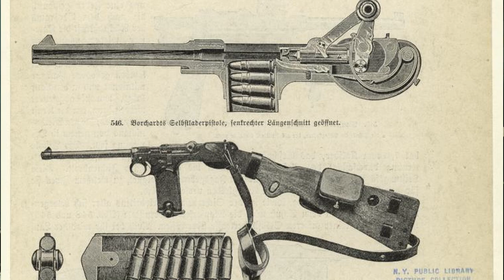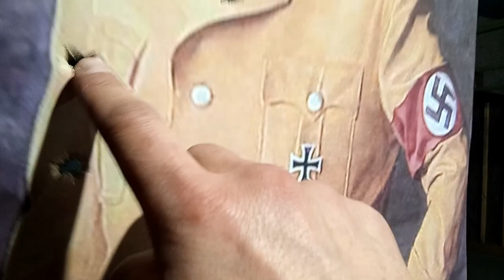Si vis pacem... PARABELLUM!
Ten odcinek będzie poświęcony podstawowym pistoletom, używanym przez niemieckie siły zbrojne w trakcie II Wojny Światowej; P08 Parabellum i Walther P 38